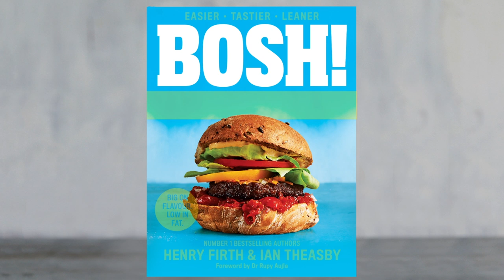"TURKEY" JACKFRUIT LOADED FRIES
Have you ever seen such a wondrous plate of fries?! 🤤 Think of this as a “festive vegan poutine”. We really don’t think we need to say anymore 😋

If you’re making ‘turkey’ jackfruit for your Christmas dinner - this is a great way of using up any leftovers! When jackfruit is seasoned this way it is absolutely delish and will wow your guests - vegan and meat-eater alike!

💙 PS. Have you heard about our brand new upcoming book ‘BOSH! Healthy Vegan’ yet? (Perfect after this indulgent Christmas period!)